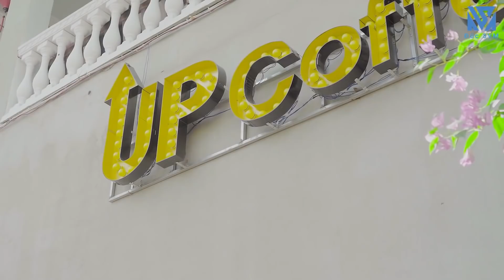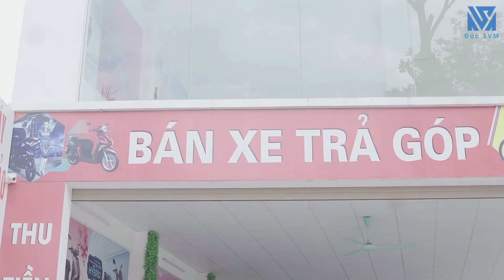Chủ Tịch Về Quê Bị Em Trai Đố Kỵ Âm Mưu Hãm Hại Cướp Gia Sản Và Cái Kết - Đừng Coi Thường Người Khác